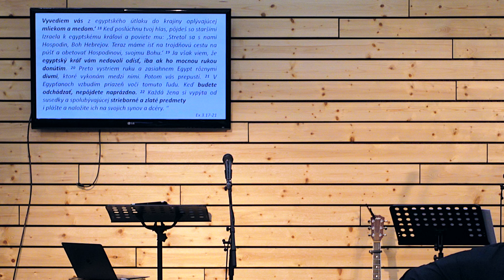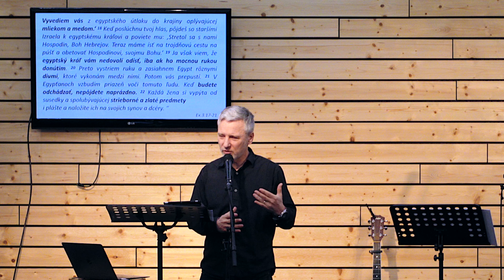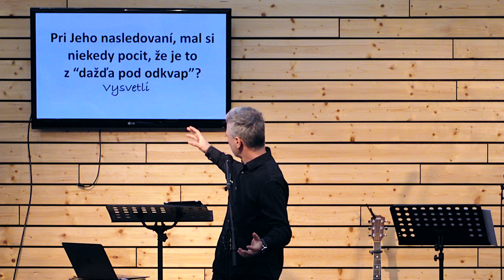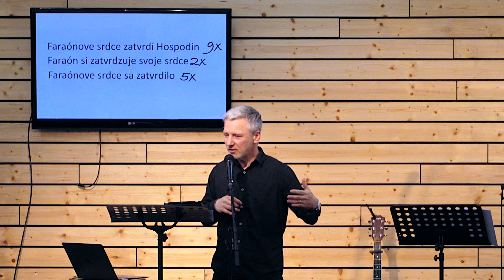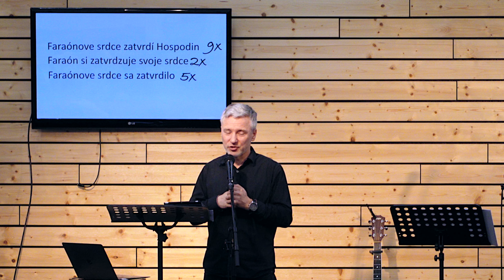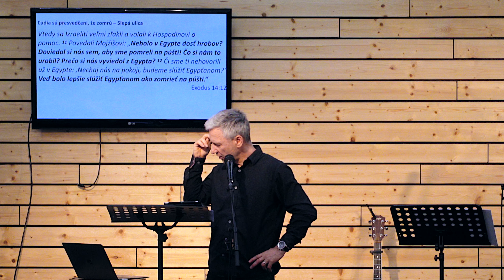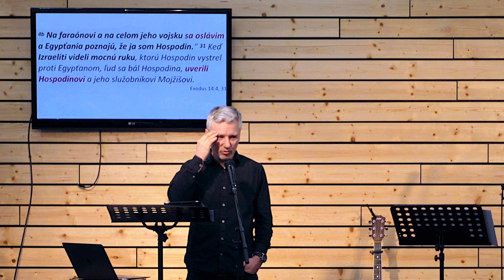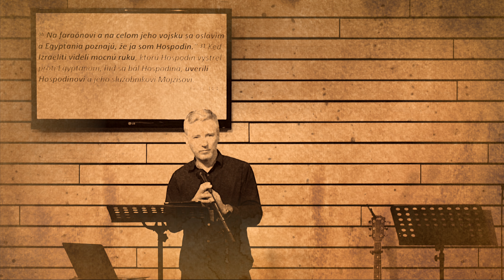Kľukaté cesty a slepé uličky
káže: Peter Hrubo